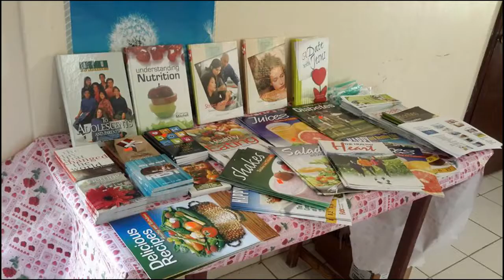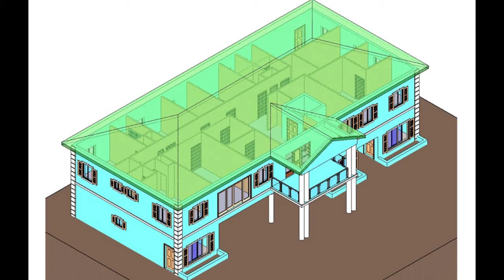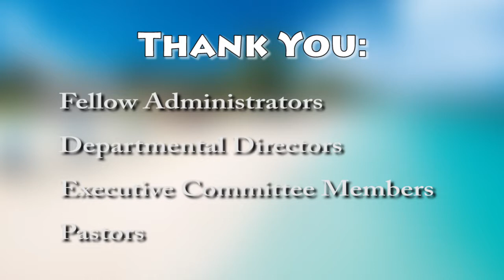Turks and Caicos Islands Mission 2017 Year in Review